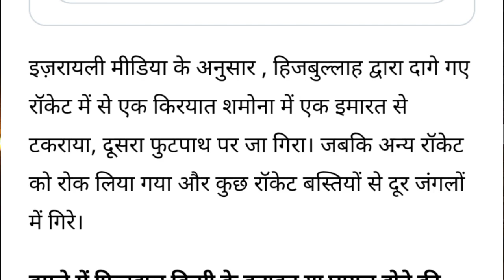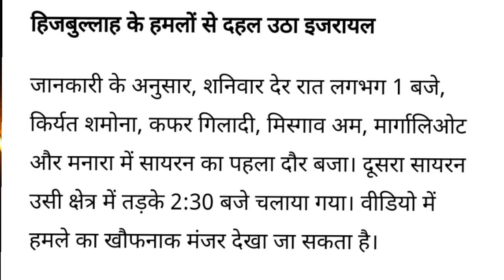हिजबुल्लाह ने इजराइल पर आधी रात को रॉकेट बरसाए